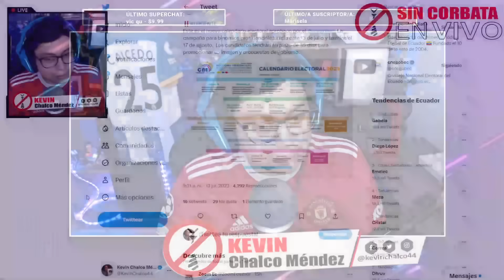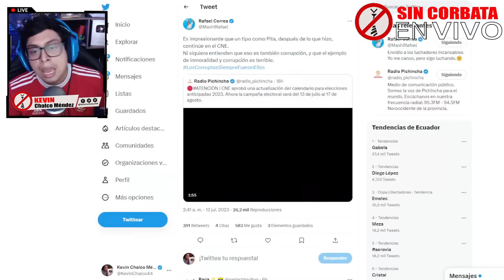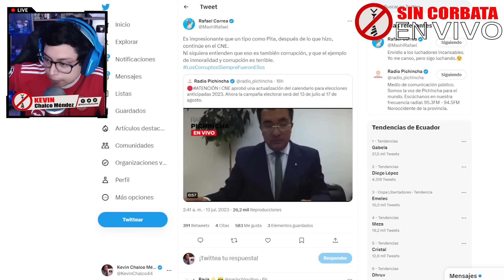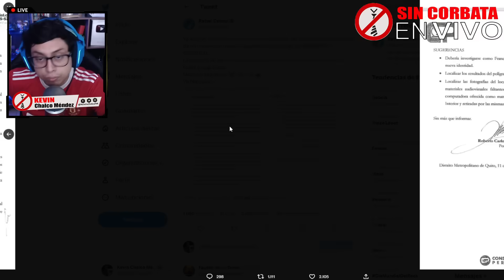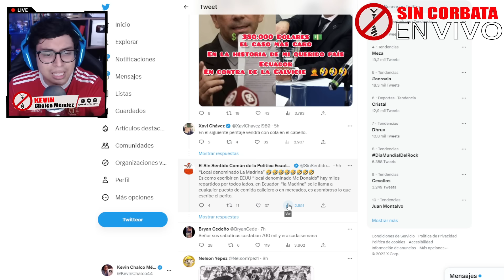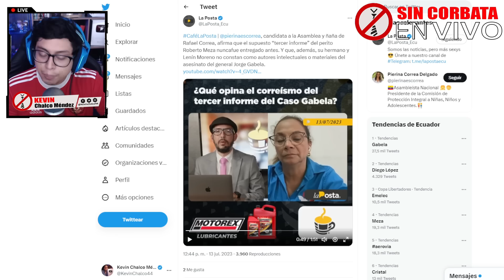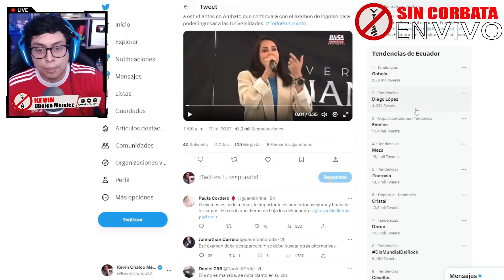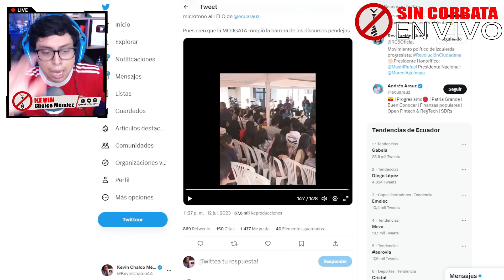RAFAEL CORREA ¡LAS CONCLUSIONES DEL CASO GABELA SON UNA PAYASADA! / TILDAN DE MOJIGATA A LUISA